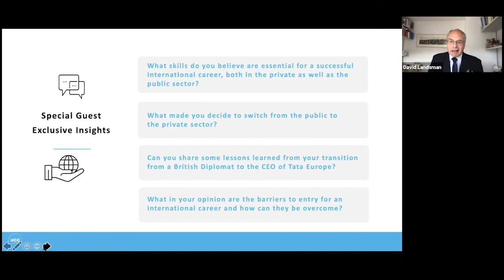Can an introvert person become a successful diplomat? We've asked a Senior British Ambassador.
What is diplomat personality?
Introverts as Diplomats?
Can introverts become diplomats?
Foreign Service Stereotypes
What qualities and personality make you a good ambassador?

Get exclusive insights from a Senior British Former Diplomat on what skills are essential for a successful international career, both in the private as well as the public sector and how to overcome barriers to entry an international career.

The United Career Coalition (UCC) is excited to host this short clip with our Special Guest Speaker Dr David Landsman, a Senior British Diplomat, former Ambassador to Greece & Albania and businessman, who served as the Director of Tata Limited.

This full webinar incl. a Q&A session can be viewed on the unitedcareercoalition.org website and addresses, among others, the following questions:
Would you say being an ambassador is more a vocation than just a career? Is it true that you have to have a higher calling/motivation to be successful at it?
What is your advice in dealing with new cultures and languages?
It’s often said that working for the Foreign Service requires excellent writing skills for the many documents that require drafting and rewriting, given every word can have legal implications. How did you deal with this pressure?
Can you have a career in foreign service when you are an introvert who maybe hasn't developed thick skin yet?

All webinar content: copyright United Career Coalition (UCC) and is not to be reproduced nor redistributed without permission

At no stage will UCC or anyone associated with UCC guarantee to secure you a job at the UN; please be cautious with anyone that claims they can.